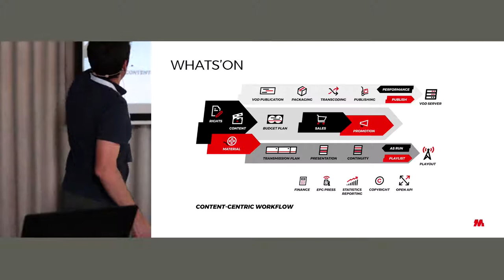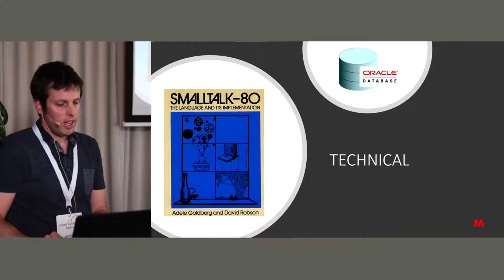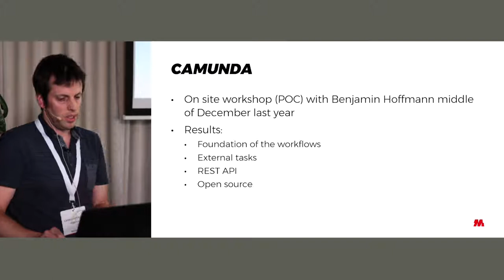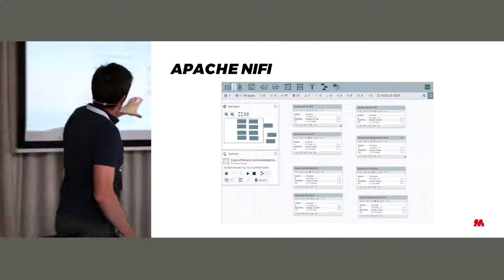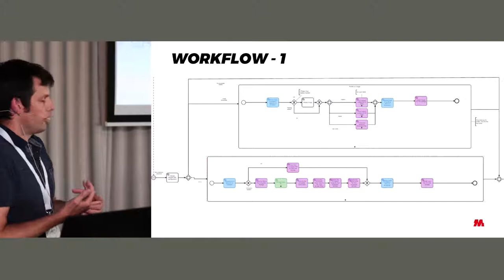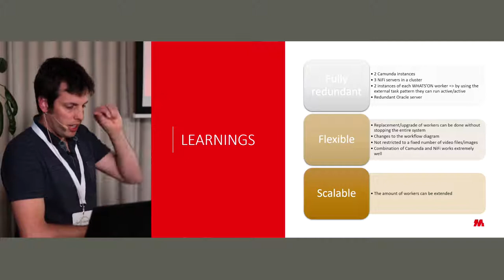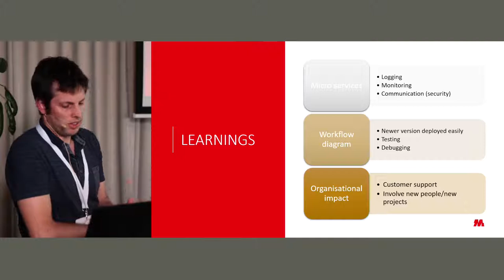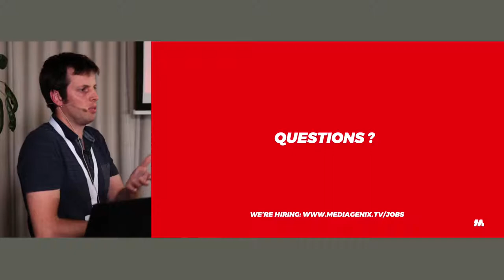Case Study Lieven Vandegaer from MEDIAGENIX Orchestrating a video on demand pipeline with WHATS'ON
WHATS'ON is a software solution of MEDIAGENIX that manages the lifecycle of content within media companies.

For a new project with a telecom operator we needed to handle incoming metadata, video files and images and make this content available on several VOD platforms. These workflows can become very complex and require intense communication with various systems (transcoders, encryption software, a VOD backend system...).

In this presentation, we will show how we are using our in-house product WHATS'ON (written in Smalltalk) in combination with Camunda BPM and Apache NiFi, using external tasks and the Camunda BPM REST API.